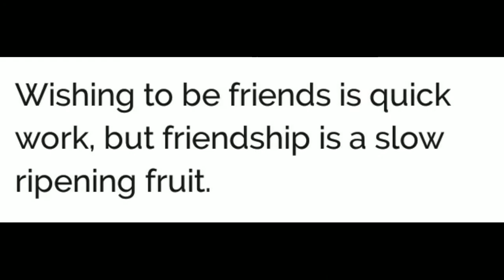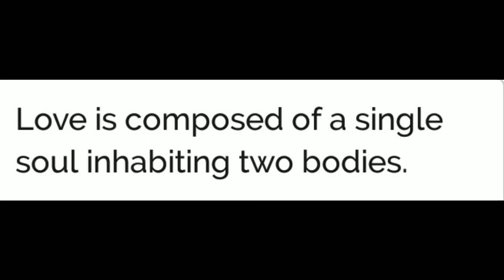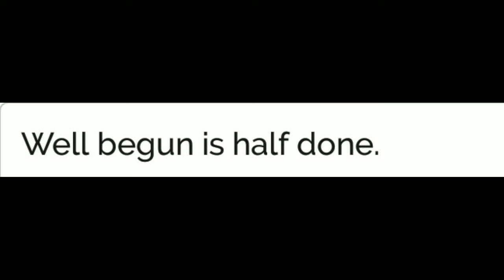Aristotle knows/Speech/Quotes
Aristotle (/ˈærɪstɒtəl/; Greek: Ἀριστοτέλης Aristotélēs, pronounced [aristotélɛːs]; 384–322 BC) was a Greek philosopher and polymath during the Classical period in Ancient Greece. Taught by Plato, he was the founder of the Peripatetic school of philosophy within the Lyceum and the wider Aristotelian tradition. His writings cover many subjects including physics, biology, zoology, metaphysics, logic, ethics, aesthetics, poetry, theatre, music, rhetoric, psychology, linguistics, economics, politics, meteorology, geology, and government. Aristotle provided a complex synthesis of the various philosophies existing prior to him. It was above all from his teachings that the West inherited its intellectual lexicon, as well as problems and methods of inquiry. As a result, his philosophy has exerted a unique influence on almost every form of knowledge in the West and it continues to be a subject of contemporary philosophical discussion.

Little is known about his life. Aristotle was born in the city of Stagira in Northern Greece. His father, Nicomachus, died when Aristotle was a child, and he was brought up by a guardian. At seventeen or eighteen years of age he joined Plato's Academy in Athens and remained there until the age of thirty-seven (c. 347 BC). Shortly after Plato died, Aristotle left Athens and, at the request of Philip II of Macedon, tutored Alexander the Great beginning in 343 BC. He established a library in the Lyceum which helped him to produce many of his hundreds of books on papyrus scrolls. Though Aristotle wrote many elegant treatises and dialogues for publication, only around a third of his original output has survived, none of it intended for publication.

Aristotle's views profoundly shaped medieval scholarship. The influence of physical science extended from Late Antiquity and the Early Middle Ages into the Renaissance, and were not replaced systematically until the Enlightenment and theories such as classical mechanics were developed. Some of Aristotle's zoological observations found in his biology, such as on the hectocotyl (reproductive) arm of the octopus, were disbelieved until the 19th century. He also influenced Judeo-Islamic philosophies (800–1400) during the Middle Ages, as well as Christian theology, especially the Neoplatonism of the Early Church and the scholastic tradition of the Catholic Church. Aristotle was revered among medieval Muslim scholars as "The First Teacher", and among medieval Christians like Thomas Aquinas as simply "The Philosopher", while the poet Dante called him "the master of those who know". His works contain the earliest known formal study of logic, and were studied by medieval scholars such as Peter Abelard and John Buridan.

Aristotle's influence on logic continued well into the 19th century. His ethics, though always influential, gained renewed interest with the modern advent of virtue ethics. Aristotle has been called "the father of logic", "the father of biology", "the father of political science", "the father of zoology", "the father of embryology", "the father of natural law", "the father of scientific method", "the father of rhetoric", "the father of psychology", "the father of realism", "the father of criticism", "the father of individualism", "the father of teleology", and "the father of meteorology".

In general, the details of Aristotle's life are not well-established. The biographies written in ancient times are often speculative and historians only agree on a few salient points.

Aristotle was born in 384 BC in Stagira, Chalcidice, about 55 km (34 miles) east of modern-day Thessaloniki. His father, Nicomachus, was the personal physician to King Amyntas of Macedon. Aristotle learned about biology and medical information, which was taught by his father. Both of Aristotle's parents died when he was about thirteen, and Proxenus of Atarneus became his guardian. Although little information about Aristotle's childhood has survived, he probably spent some time within the Macedonian palace, making his first connections with the Macedonian monarchy.

At the age of seventeen , Aristotle moved to Athens to continue his education at Plato's Academy. He experienced the Eleusinian Mysteries as he wrote when describing the sights one viewed at the Eleusinian Mysteries, "to experience is to learn" [παθείν μαθεĩν]. Aristotle remained in Athens for nearly twenty years before leaving in 348/47 BC. The traditional story about his departure records that he was disappointed with the Academy's direction after control passed to Plato's nephew Speusippus, although it is possible that he feared the anti-Macedonian sentiments in Athens at that time and left before Plato died. Aristotle then accompanied Xenocrates to the court of his friend Hermias of Atarneus in Asia Minor. After the death of Hermias, Aristotle travelled with his pupil Theophrastus to the island of Lesbos, where together they researched the botany and zoology of the island and its sheltered lagoon.